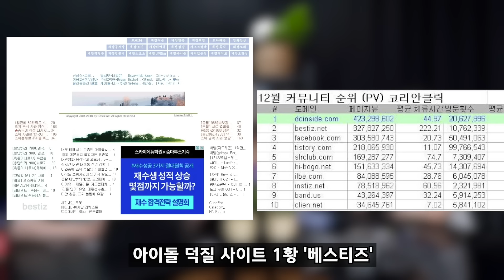한국에서 따라했다가 밥값 많이 나와서 실패한 일본의 국민 걸그룹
가요 TMI 컨텐츠 '타워 레코드' - 일본 여자 아이돌 계보를 알아보는 시간. 모닝구무스메 황선업 평론가와 함께합니다.